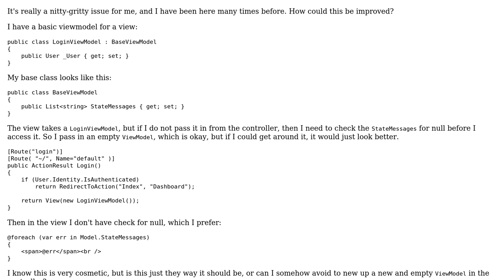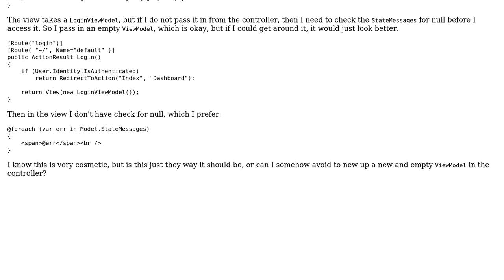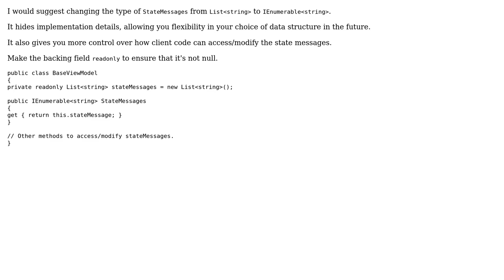Null checks in view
With thanks & praise to God, and with thanks to the many people who have made this project possible! | Content (except music & images) licensed under CC BY-SA | Music | Images & others | With thanks to user user3633222 user mjolka user Mathieu Guindon and the Stack Exchange Network Trademarks are property of their respective owners. You are responsible for your own actions.